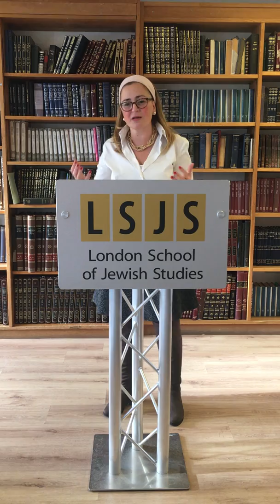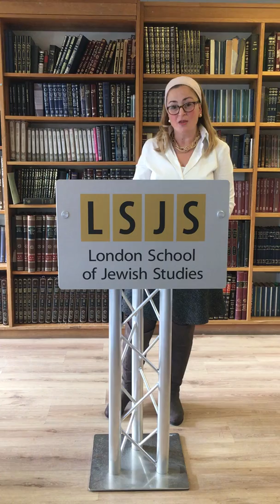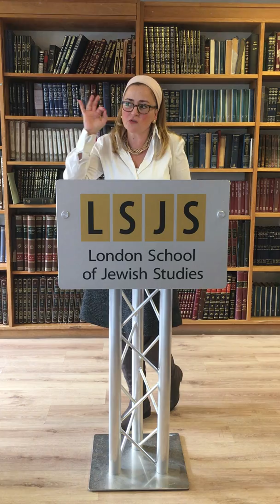Rabbi Eliezer Ben Hyrcanus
The life story of Rabbi Eliezer Ben Hyrcanus